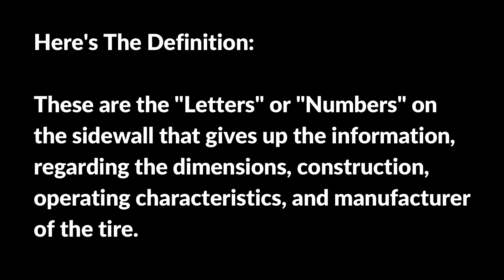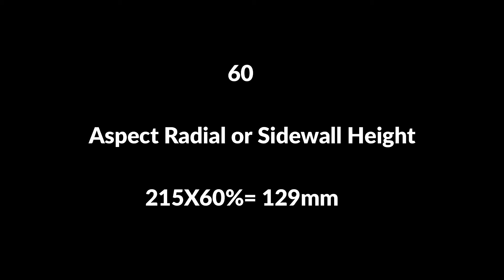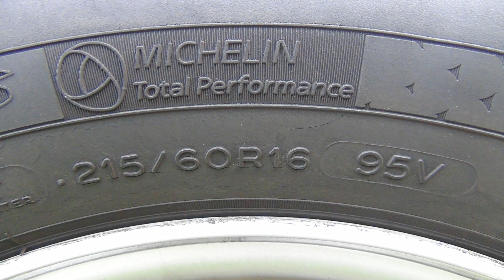How To Read Tire Sidewall Markings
Tire sidewall markings are the "Letters" or "Numbers" on the sidewall that gives up the information, regarding the dimensions, construction, operating characteristics, and manufacturer of the tire.